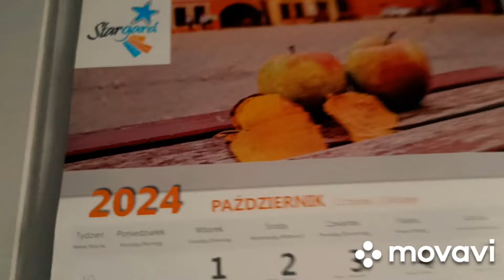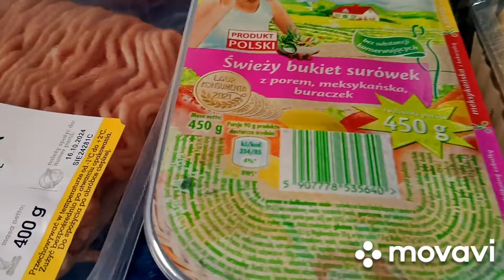Zakupy z 🐞.W menu kotlety mielone drobiowe. Kolejny dzień.Zapraszam🥰